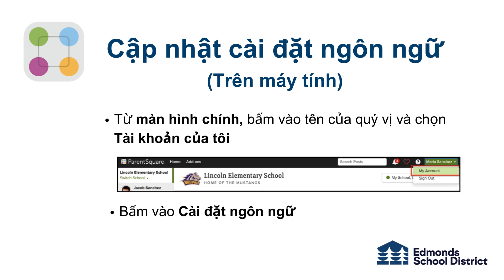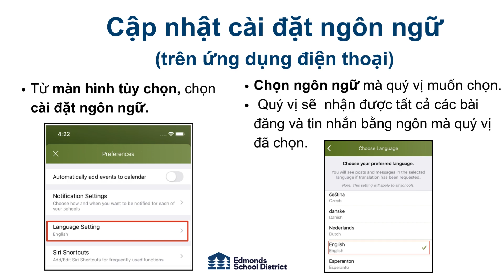Cài đặt ngôn ngữ Update language settings Vietnamese